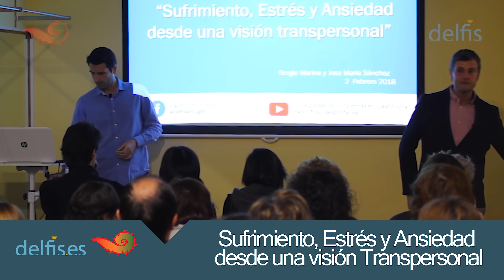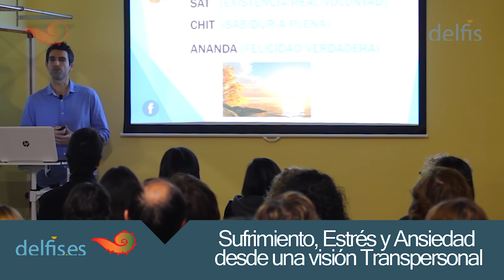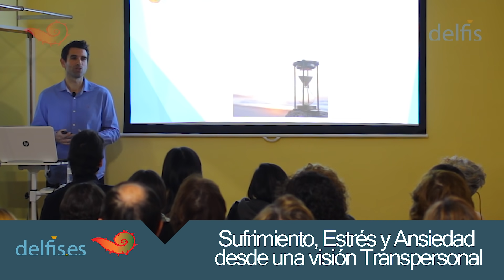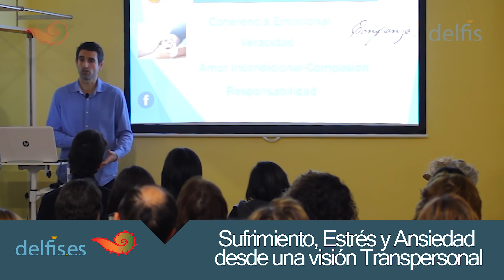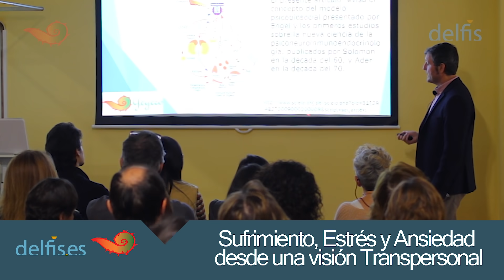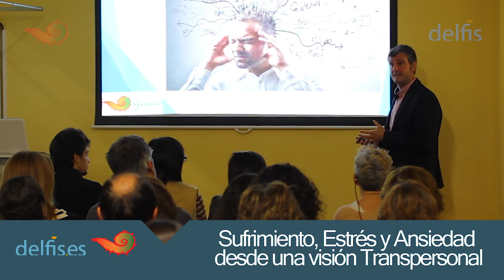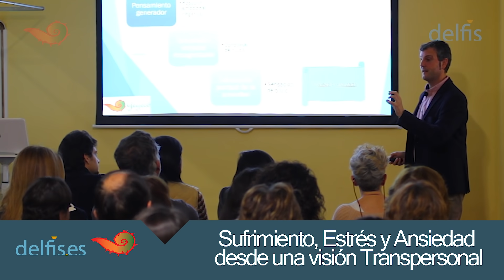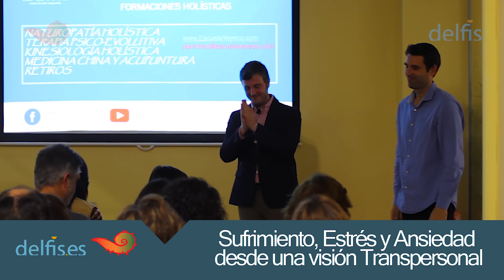Sufrimiento, Estrés y Ansiedad desde una visión Transpersonal | Dr.Sergio Marina y José Mª Sánchez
Sergio Marina y José María Sánchez en esta conferencia nos invitan a comprender, integrar y transcender el sufrimiento, el estrés y la ansiedad de nuestra vida desde una visión transpersonal.

Consultas individuales-Terapia Transpersonal:
Presenciales: -Centro Delfis Sant Cugat del Vallès (Barcelona)
Online: Desde cualquier lugar del mundo.

Mis libros:
Libro: Sabiduría Hermética para la vida
: Libro "Del miedo a la libertad: La liberación del alma a través del Ho'oponopono"
: Libro "Vivir sin sufrimiento"